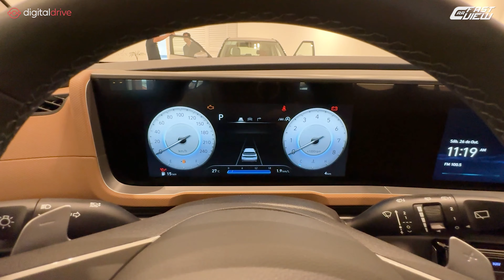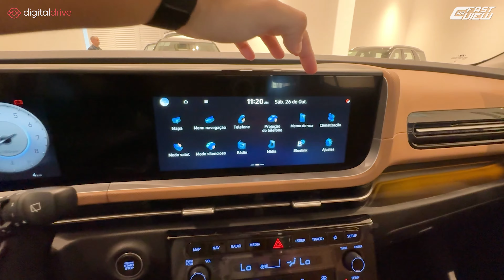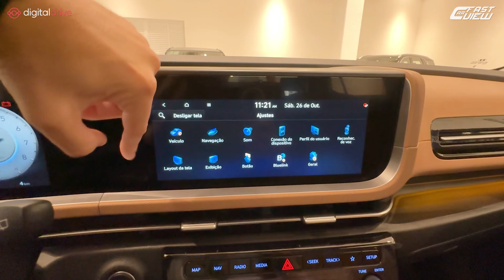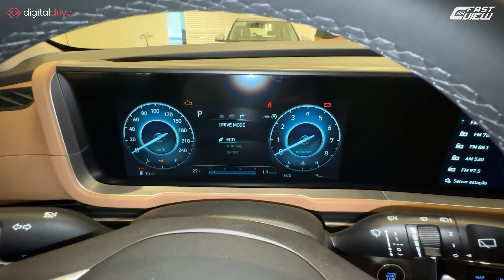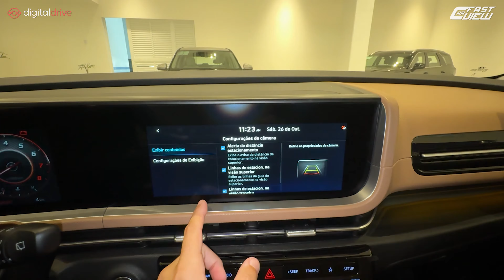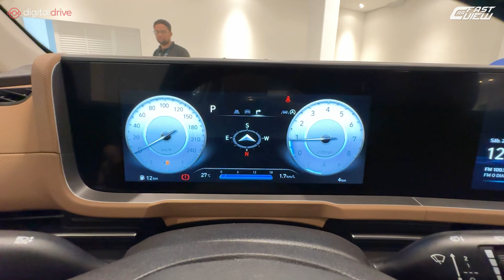FAZ TIGGO 7 PARECER DEUS!? CRETA PLATINUM 2025 É BOM, MAS DEIXA A DESEJAR NO MOTOR E ACABAMENTO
✅️ Streaming Box para liberar YouTube, Netflix e vídeo na multimídia

NOVO HYUNDAI CRETA PLATINUM 2025 EM DETALHES

Avaliei o novo Hyundai Creta Platinum 2025, uma das versões intermediárias do modelo que chega com design reformulado, mais equipamentos e segurança. Confira!

00:00 Início
00:57 Preço e detalhes externos
03:26 Detalhes traseiros
04:48 Detalhes internos
06:08 Painel
06:38 Multimídia
09:04 Console central
11:46 Detalhes internos traseiros
13:43 Motorização e consumo
15:23 Iluminação e Itens de segurança
16:52 Sistema de ponto cego e funções da chave
17:34 Comparação com a versão Ultimate

📊 Ficha técnica
Motor: 1.0 Turbo Flex
Potência: 120 cv (E) e (G)
Torque: 17,5 kgfm (E) e (G)
Transmissão: Automática 6 marchas
0 - 100km/h: 11,5 seg
Vel. Máx: 180 km/h
Cons Urbano: 8,2 km/l (A) 12 km/l (G)
Cons Rodoviário: 8,9 km/l (A) 12,2 km/l (G)
R$ 172.690,00